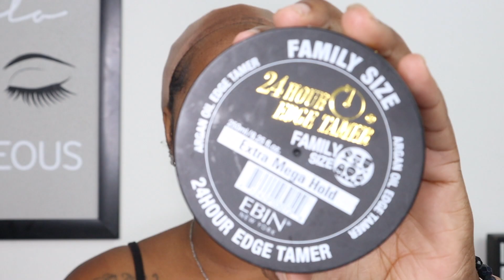5 MINUTES LAZY GIRL WIG INSTALL/ EBIN SPRAY & GO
IF YOU LIKE THIS VIDEO PLEASE GIVE THIS VIDEO A THUMBS UP♡ AND COMMENT ALL OPINIONS BELOW :)

Link to wig: Human Hair Wigs Short Bob Wigs 4x4 Lace Closure Wigs Brazilian Curly Lace Front Wigs Jaja Hair 14 Inch Curly Bob Human Hair Deep Wave Bob Wigs for Black Women 150% Density Pre Plucked with Baby hair

Music Featured In Todays Video:

Age:
28
BornDay:
7/13
Camera:
CanonM50